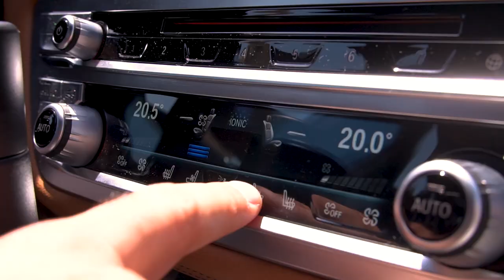🍕😱جربت أكبر بيتزا في الإمارات مع متابعيني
.جربت أكبر بيتزا في الإمارات مع متابعيني و صورنا التجربة الكاملة
شو كان أكثر جزء ممتع في الفيديو؟

سناب: msweidan99

I tried out the biggest pizza in the UAE with some of my followers and we filmed most of the video from a BMW 7 Series. Which part of the video was your favorite?

Snap: msweidan99